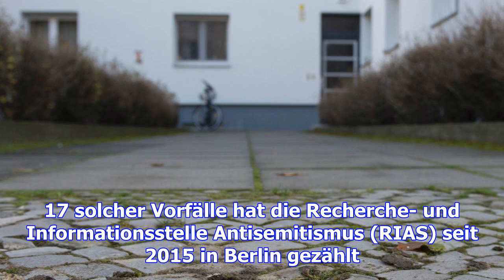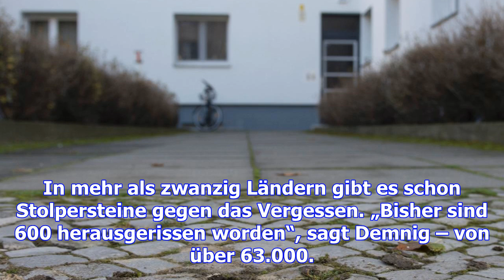Stolperstein-erfinder gunter demnig ist bestürzt über diebstahl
Schmierereien und Drohungen sind für die Initiativen in Berlin, die sich um die Verlegung von Stolpe...